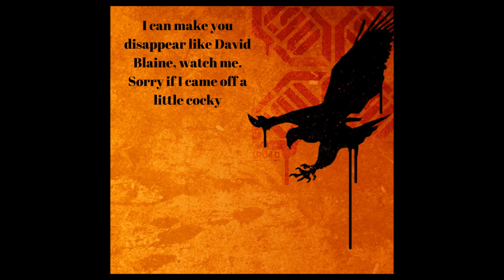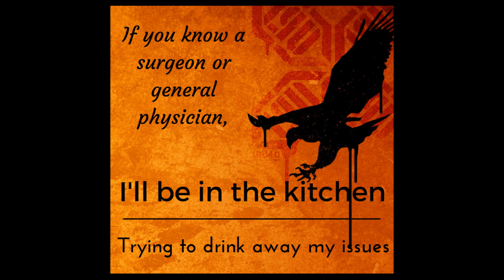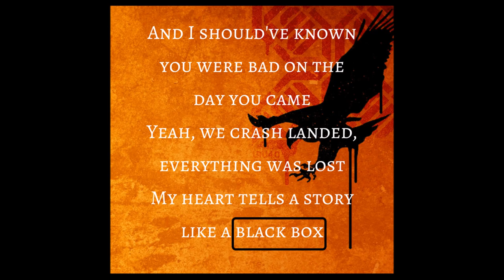Black Box 3OH!3 Lyrics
A new video for you. :)